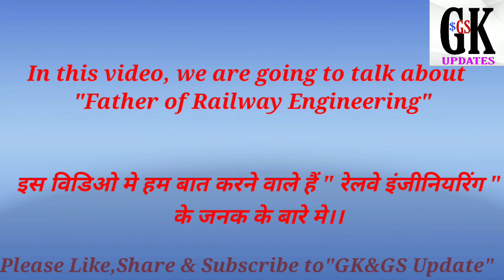Father of Railway Engineering in Hindi |GK&GS Update | Father of Railway Engineering Aditya Gupta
In this Video I am talking about father of Railways Engineering in Hindi and in very easy and simple language.Is video mein ham Father of Railway Engineering ke bare mein bat karenge wo v hindi mein aur bilkul hi assan bhasa mein .

Father of Railway Engineering In Hindi
Railway Engineering ke janak
Railway Engineering ke namakin Hindi
Railway Engineering
In Hindi
GK&GS Update
Aditya Gupta
By :- GK&GS update
By :- Aditya Gupta